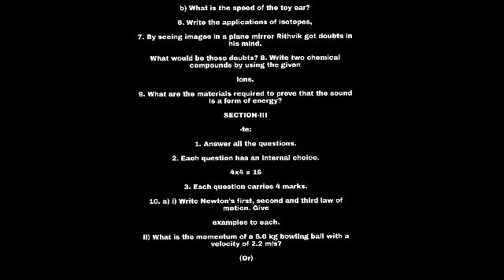||AP09TH CLASS PHYSICAL SCIENCE QUESTION PAPER 2022||9TH CLASS physics paper2022||9THCLASSSA2PHYSICS